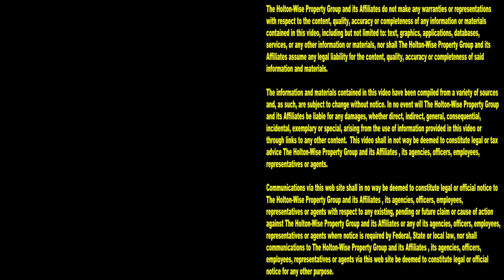7 Reasons you don't want to Get Evicted from your Apartment | Landlords From Hell 26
Nobody wants to get evicted from their apartment. However, some people don't know just how bad an eviction is. During the 26th episode of The Landlords From Hell Show, the HoltonWiseTV team is providing viewers with 7 reason why they don't want to get evicted from their apartment. Tune in to HoltonWiseTV for more real estate tips for beginners.